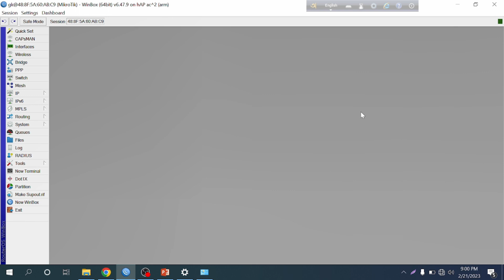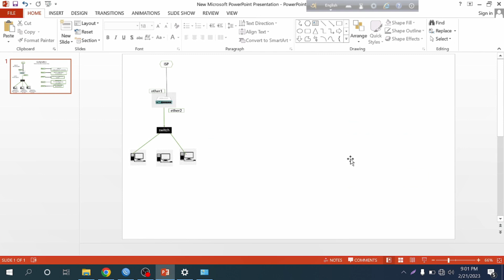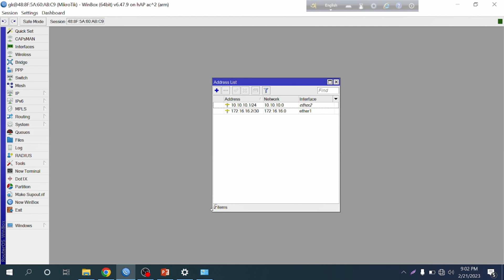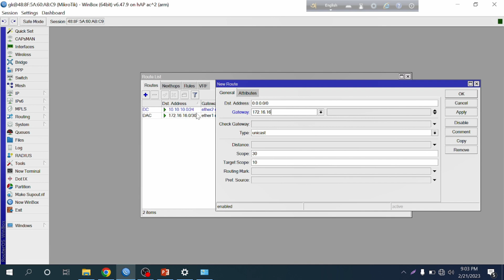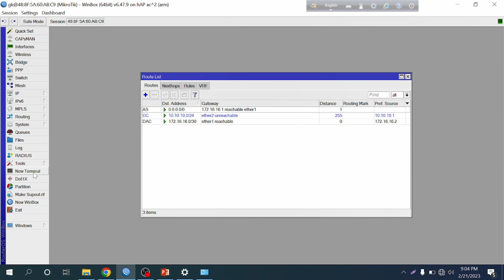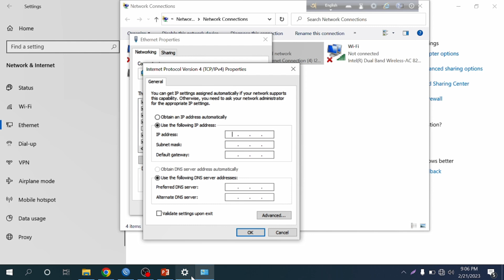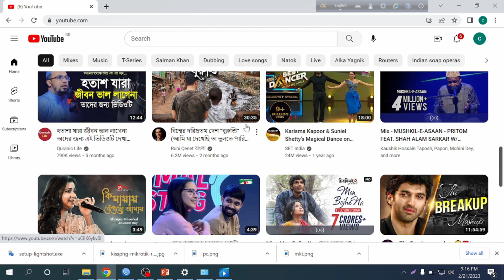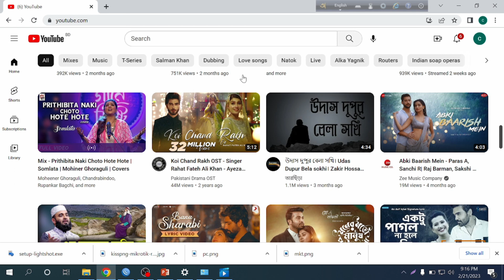মাইক্রোটিক রাউটার কনফিগারেশন Step by Step | Mikrotik router configuration in bangla | A to Z setup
মাইক্রোটিক রাউটার টিউটোরিয়ালের পার্ট-২ তে দেখানো হয়েছে কিভাবে আপনারা মাইক্রোটিক রাউটার বেসিক কনফিগারেশন করবেন। আশাকরি ভিডিও টি আপনাদের জন্য হেল্পফুল হবে।।
পার্ট-১ এ দেখানো হয়েছে vmware এর মাধ্যমে কিভাবে পিসিতে মাইক্রোটিক সেটআপ করে বাসায় বসে practice করবেন।